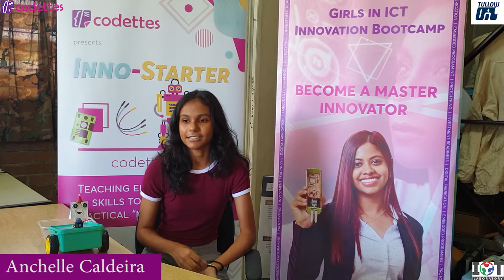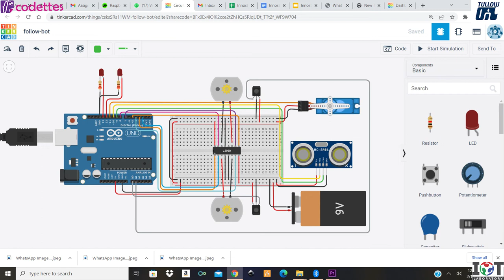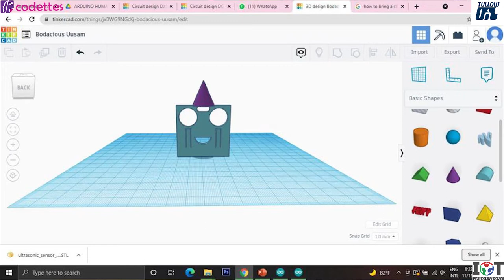Anchelle Caldeira "Follow Bot" Codettes/ Tullow Oil Innostarter 3rd Edition C class 2021-2022